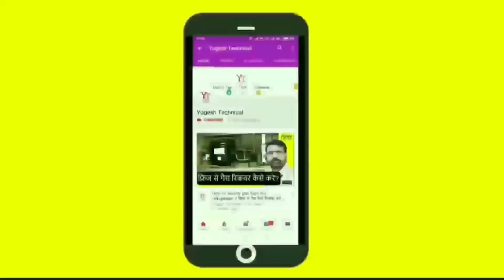Gas Geyser Installation Tips | Zero Pressure Gas Geyser | Useful Video For Gas Geyser Buyer | Hindi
S-U-B-S-C-R-I-B-E